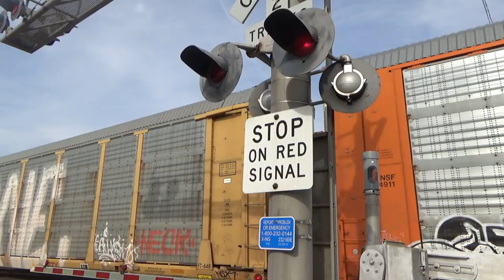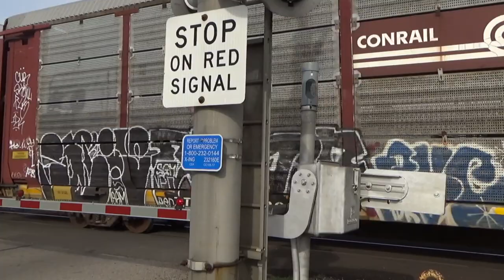Months Of Specialist's Along Toledo Rails.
Welcome To The Michigander & Buckeye State Rails Months Of Catches Along The Toledo Rails and this is the video of all of my catches its been a while since I upload anything I have couple long videos that are coming and this is one is very well one of them so enjoy

[Chapters]
0:00-Intro
0:21-CN & UP Leaders On I132 At Erie
2:14-Some Train By South Of Monroe
3:01-Ex Citirail Second Out Of Third Going North
6:38-Amtrak 350 On The Amtrak Michigan Line
7:57-UP & KCS On I132 In The Snow
9:52-LSRC Leaves Walbridge For Flint Bounder
15:48-Annie For Toledo Bounder
21:47-CSX YN2 AC4400CW On M212
26:10-Fakebonnet Trailing On Intermodal For The East Coast Bounder
30:00-LSRC & High Wides For Walbridge Bounder
31:51-CP Maroon & Grey Take A Lead For Montreal QC
34:52-UP Thundercab Takes The Lead On An Intermodal
37:27-Over The River Raisi
41:42-CSX Spirit Of First Responders On M214
45:38-H2 Gevo & H1 C44-9 On 265
47:31-The Friendly Crew On The Bee Lines For A Chase
49:49-20 Seconds To Spare To Northwood OH
51:23-BNSF H2 Mac Trails On Coal For Monroe
55:02-Outro

I'm Brett, and I love everything trains. I railfan and enjoy model railroading. I try my best to make great videos for your enjoyment.